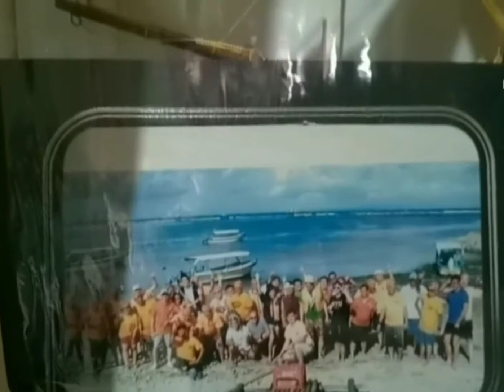Assembling / Sailing Ship / Patterson Bali Indonesia 2015